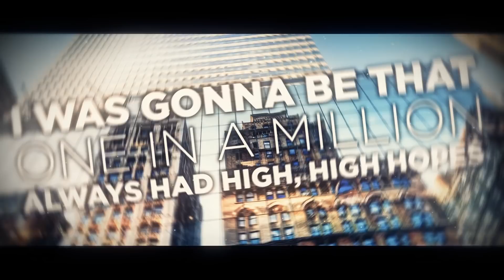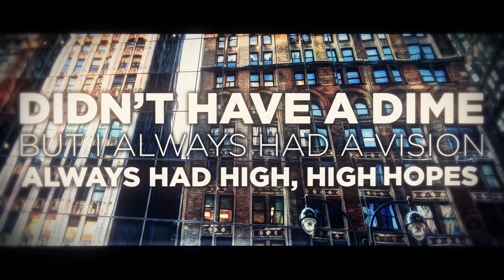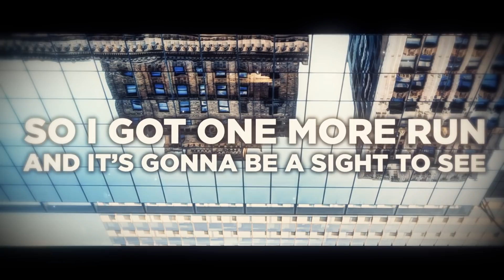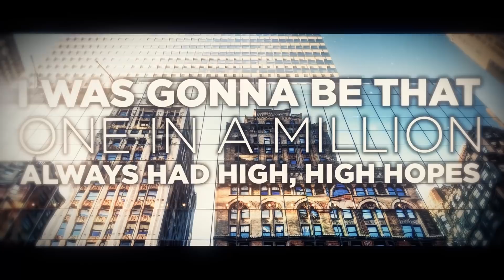Panic! At The Disco "High Hopes" Rock Cover (Here From The Start)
Punk Goes Pop/Post-Hardcore Version of "High Hopes" by Panic! At The Disco off the album Pray For The Wicked.

Original song by Panic! At The Disco.